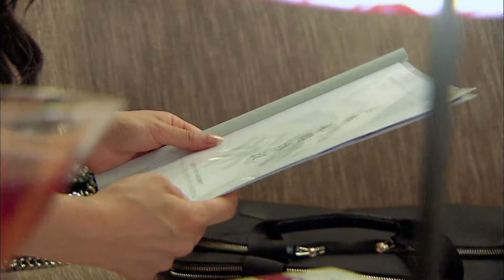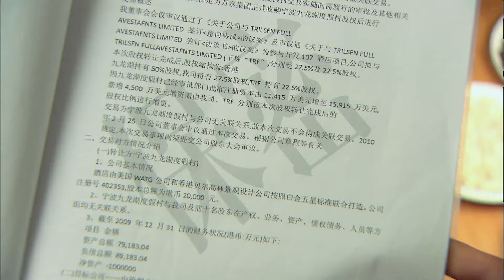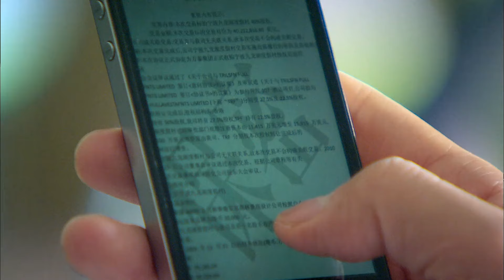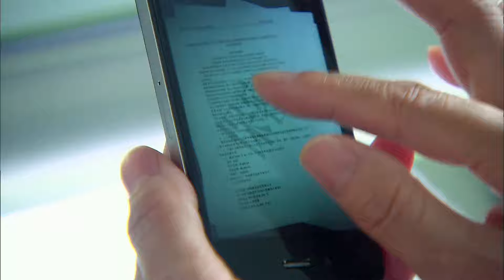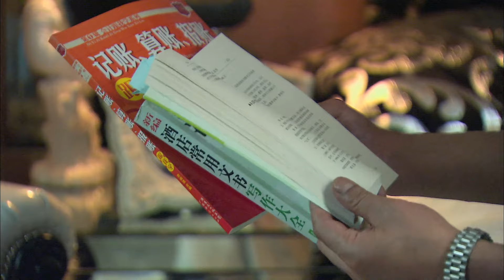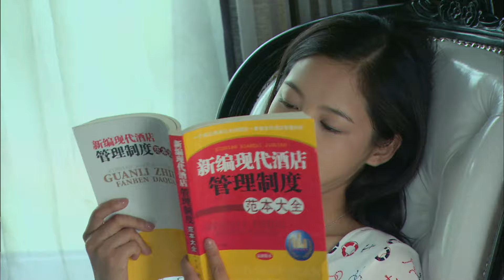EngSub《那片星空，那片海》14：億萬總裁豪擲千金強勢追愛天仙女經理，怎知另有隱情？！（迪丽热巴 肖战 陈星旭 王鹤棣 于适 chinesedrama 中國電視劇 ）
《那片星空，那片海》主演：迪丽热巴
剧情：度假村依山傍水，风景宜人，是一座有着良好声誉的五星饭店。当它迎来十周年纪念大庆的时候，却风雨欲来：董事长陆广发的死对头李荣豪突然以未来主人的姿态高调挑衅；饭店入不敷出，二期工程面临瘫痪；员工工资没了着落，供应商又来催债；最让陆广发感到绝望的是，身边的人早就成了定时炸弹，随时会让自己多年的心血毁于一旦。陆广发带着疲惫和忧虑，撒手人世，临终前让妻子何亚君把三年前因为绯闻事件被迫离开饭店的林重光重新请回来。林重光不负众望，一回到饭店就极力收拾残局，试图让饭店起死回生。然而李荣豪聘请的酒店收购专家文泽楷却一次次击败了他，甚至还夺走了青梅竹马的女友童馨。饭店不停地上演人心和金钱的较量。最终，文泽楷在亲情和爱情的呼唤下，重新找到了人生的方向，帮助林重光一起，夺回了酒店，也最终赢得了童馨的爱。度假村用爱和信任创造了一个商界的奇迹，重新翻开了它辉煌的一页。

Plot: The resort, nestled in the mountains and by the water, boasts a pleasant scenery and a good reputation as a five-star hotel. As it celebrates its tenth anniversary, storm clouds are gathering: Chairman Lu Guangfa's arch-rival, Li Ronghao, suddenly arrives and provocatively declares himself the future owner; the hotel is running at a loss, and the second phase of construction is on the brink of collapse; employees' salaries are unpaid, and suppliers are demanding payment. The most despairing for Lu Guangfa is that those around him have long become ticking time bombs, ready to destroy years of his hard work at any moment. Exhausted and worried, Lu Guangfa passes away, and on his deathbed, he asks his wife, He Yajun, to bring back Lin Zhongguang, who had left the hotel three years earlier due to a scandal.

Lin Zhongguang, living up to expectations, returns to the hotel and immediately starts cleaning up the mess, trying to revive the hotel. However, Wen Zekai, a hotel acquisition expert hired by Li Ronghao, repeatedly defeats him and even steals his childhood sweetheart, Tong Xin. The hotel becomes a battleground of hearts and money. Ultimately, Wen Zekai, called by family and love, finds his life's direction again. He teams up with Lin Zhongguang to reclaim the hotel and ultimately wins Tong Xin's love. The resort, built on love and trust, creates a business miracle and opens a new chapter of its glory.